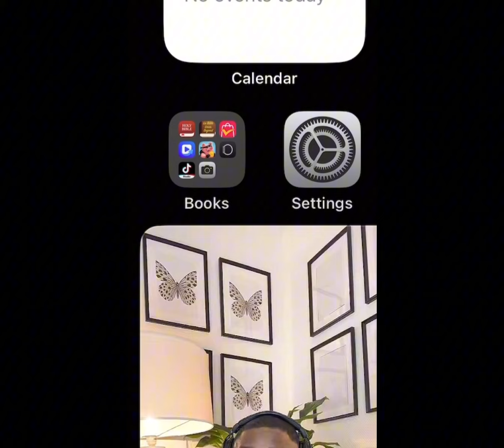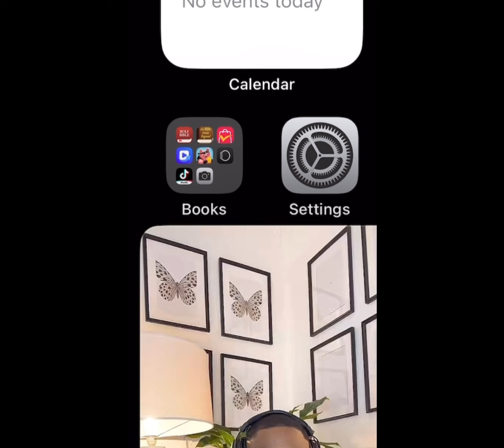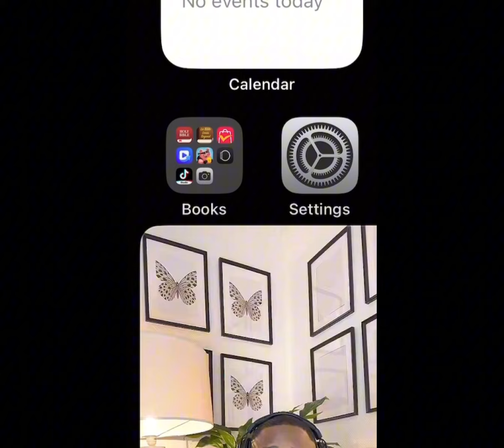LA POLYGAMIE & VIE DE COUPLE DANS LE SEIGNEUR